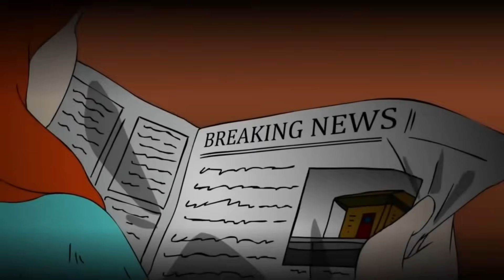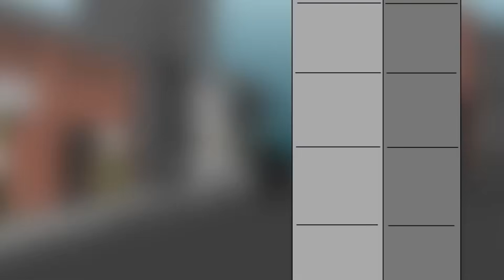20 STRASZNYCH HISTORII [Kompilacja 24]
Kompilacja Animowanych Strasznych Historii - Luty 2022.

Narracja: Sebastian Rak, Wiktoria Szydłowska
Muzyka: Myuu, Dan Bodan, Esther Abrami

00:00 Mary Lou
08:32 Gang motocyklowy
11:39 Podglądacz
14:05 Włosy
16:36 Sekret listonosza
20:36 Plac zabaw 2
23:44 Biblioteka
26:34 Siłownia
29:28 Najemca
32:57 Zemsta 2
34:51 Pan Carl
39:22 Tajemnicze pudełko
42:59 Zabawa w chowanego 4
47:02 Walentynki
48:20 Włamywacz 6
51:57 Odludzie
57:33 Taśma
59:39 Porywacz 2
1:02:41 Billy
1:04:20 Anioł stróż